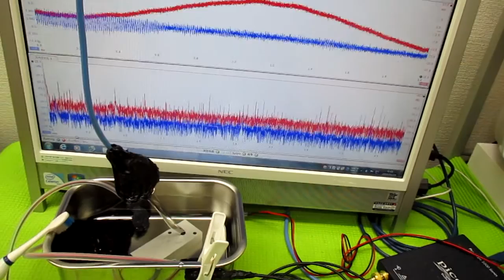メガヘルツの超音波発振制御（超音波システム研究所）